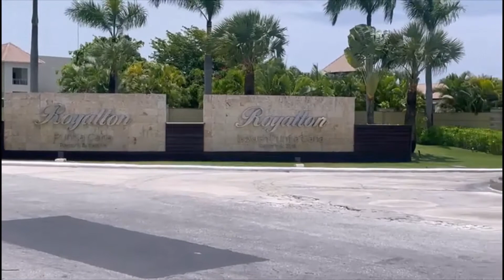ROYALTON PUNTA CANA CON VIAJANDO A LO BORICUA.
Ubicado en las arenas blancas de Playa Bávaro, a solo 30 minutos del Aeropuerto Internacional de Punta Cana, el Royalton Punta Cana Resort y Casino es el destino preferido de los turistas que sienten una predilección por el lujo, la comodidad y el estilo.

El Royalton Punta Cana Resort & Casino combina la encantadora cultura de República Dominicana con un producto de lujo, servicio excepcional y una asombrosa atención a los detalles para ofrecerle las vacaciones soñadas. Descubra nuestras instalaciones modernas, nuestro personal cálido y un lugar emocionante con una cultura rica y cocina de primera clase, que juntos crean el panorama perfecto para una escapada All-In Luxury inolvidable.

Los huéspedes de Royalton Punta Cana disfrutan de acceso a los restaurantes y las áreas de la piscina de Memories Splash Punta Cana. También puede llevar a todo el grupo para un día en el parque acuático más grande del Caribe, situado en las instalaciones, para aumentar la diversión y reducir el calor.

NUESTRAS REDES
✈️Viajando a lo Boricua es siempre tu mejor opción❗️

Contratista Independiente de Bonilla Travel autorizado por la Compañía de Turismo de Puerto Rico.